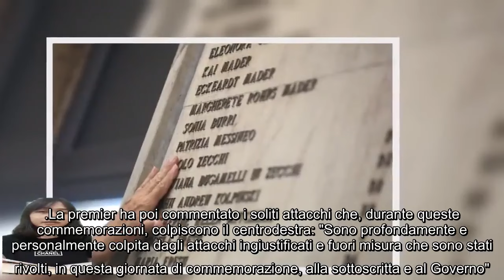Strage di Bologna, Meloni replica alla sinistra Attacchi molto gravi e pericolosi